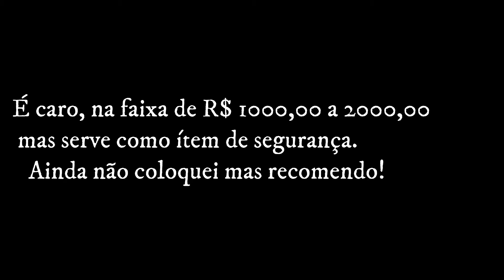Acessórios da MT 07 - Qual instalar?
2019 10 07 Acessórios da MT 07   qual instalar